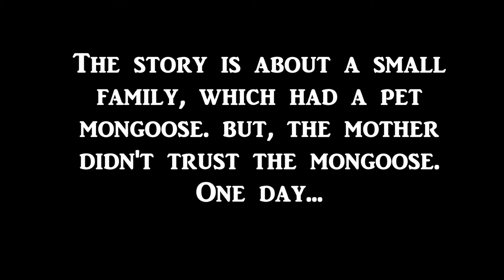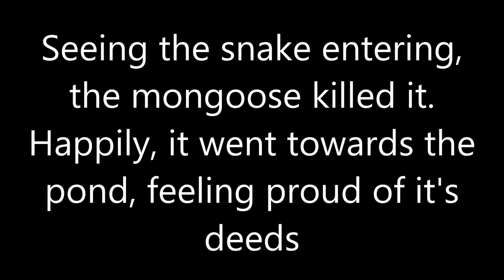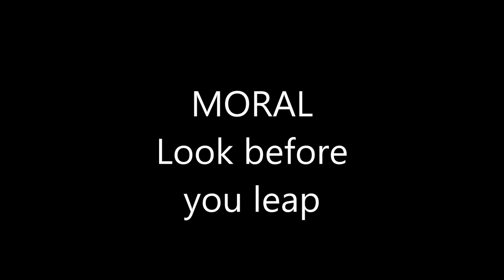The Loyal Mongoose